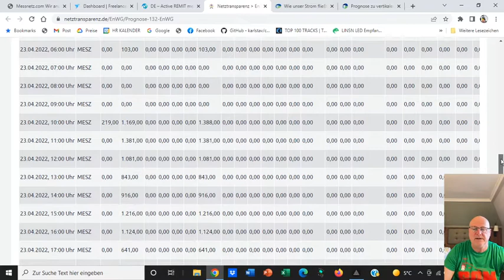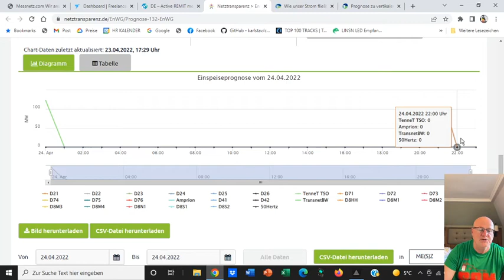Redispatch 2.0 Eisman Schaltung am 23.4.2022